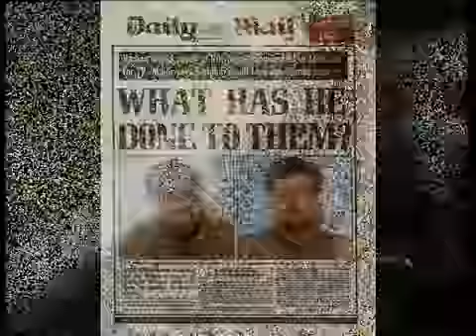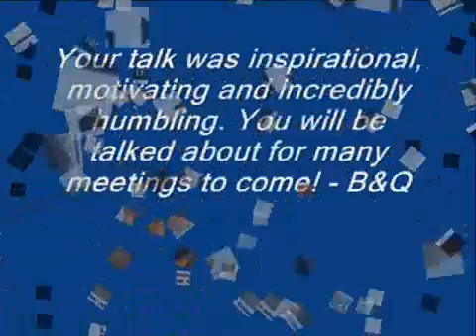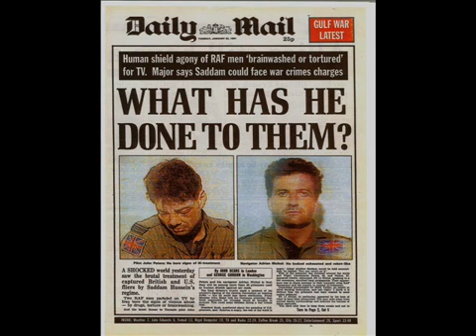Flt Lt John Nichol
to book Flt. Lt John Nichol or any other motivational speaker for your next event please call free on 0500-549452 or visit us